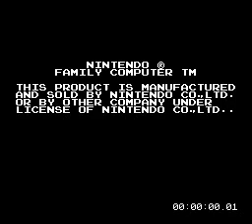doki doki panic short clip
doki doki panic famicom